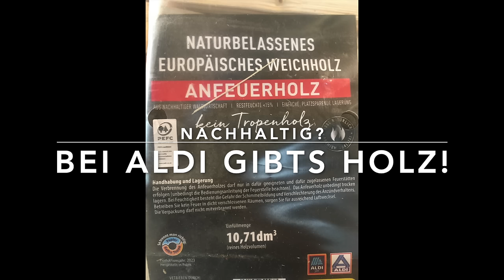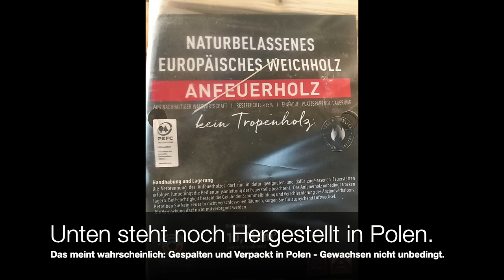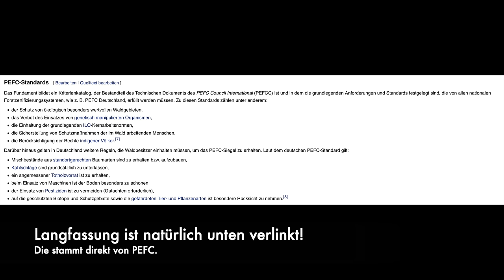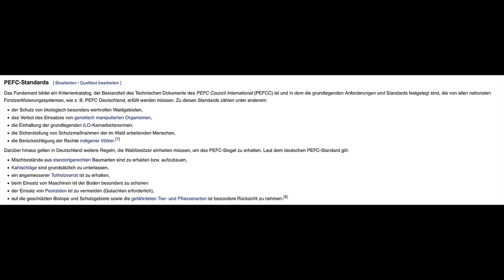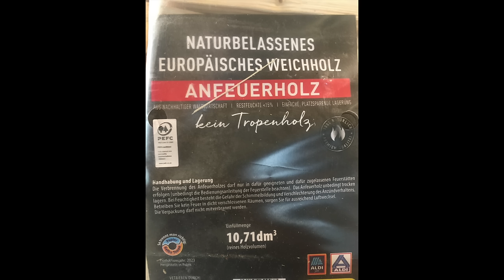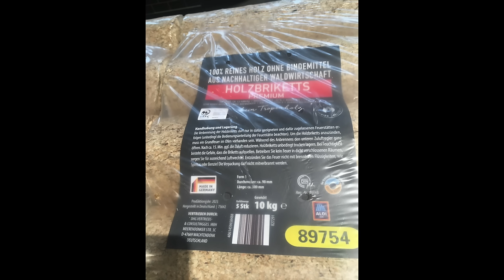Bei Aldi gibts Brennholz! Nachhaltigkeit?